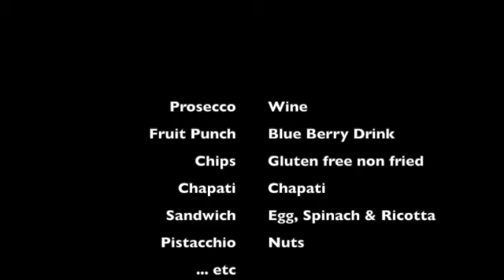Iphone Food Photography SD 480p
iphone food photography